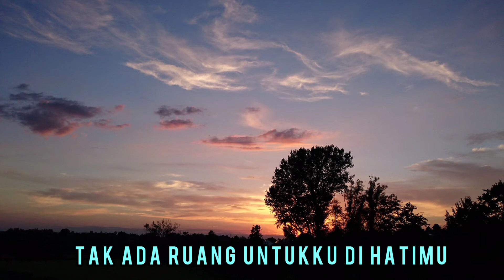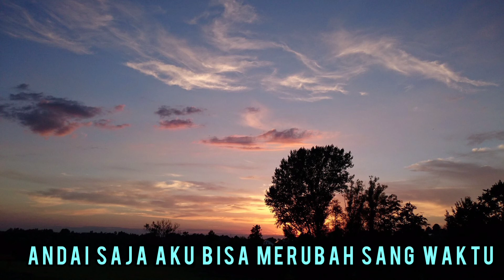senja - Perih (Lyrics/Video Lyrics)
Singer : Senja
Song title : Perih

Official Senja